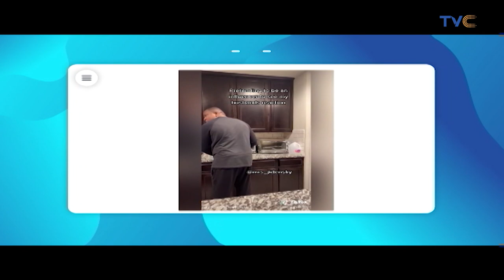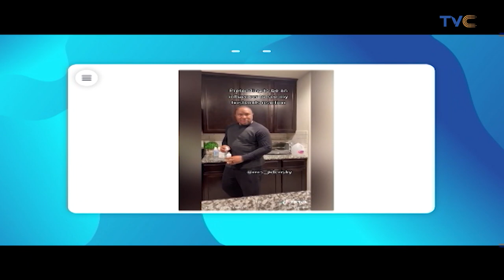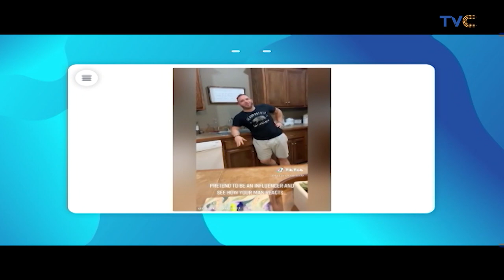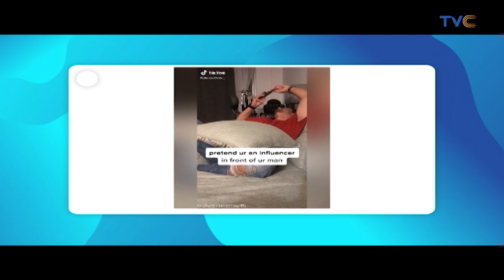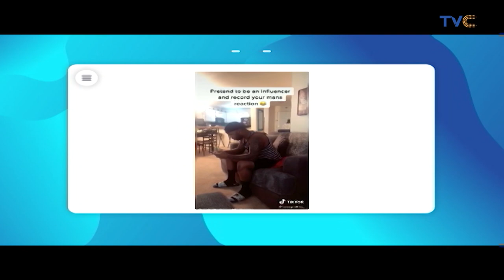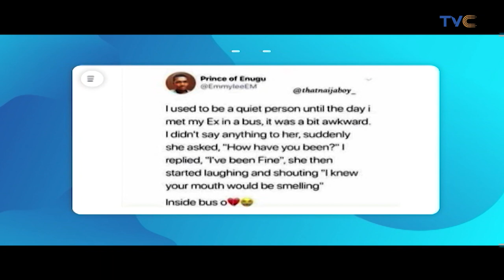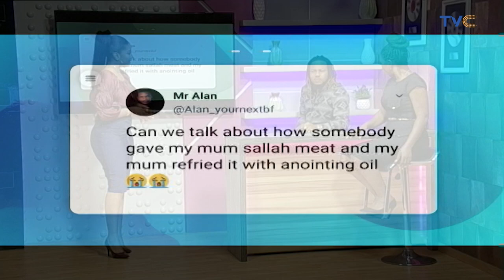Husbands React To Their Wives Pretending To Be Influencers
Different women pretending to be influencers, to see their husband's reactions. Face with tears of joy 😂